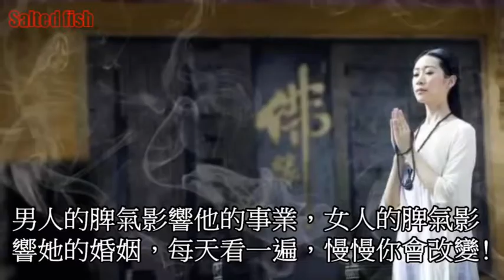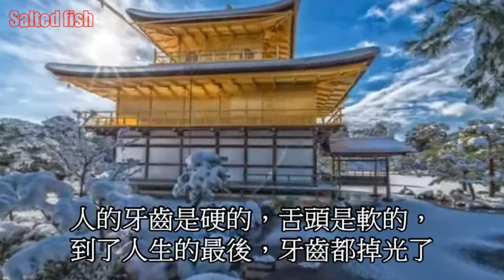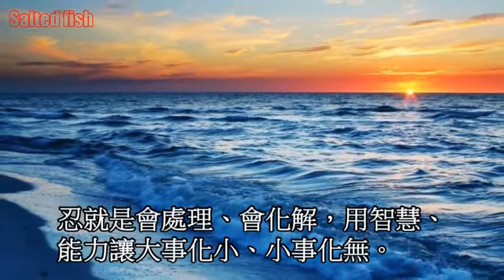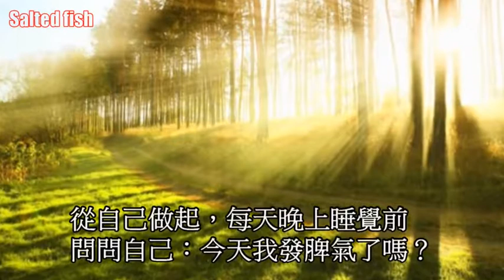男人的脾氣影響他的事業，女人的脾氣影響她的婚姻，每天看一遍，慢慢你會改變!世界上最厲害的本領是什麼？人的優雅關鍵在於控制自己的情緒。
世界上最厲害的本領是什麼？人的優雅關鍵在於控制自己的情緒。